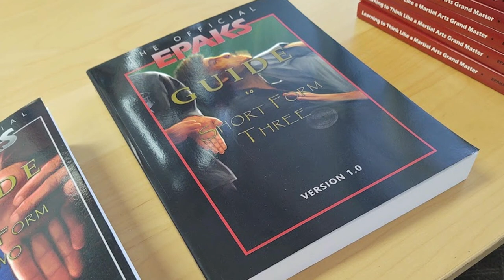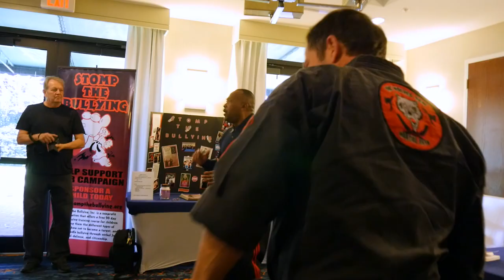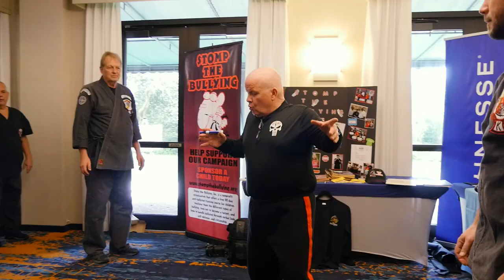Zen of Kenpo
The Zen of Kenpo is an annual seminar held in South Florida by Kenpo Master Sean Kelley. Known for his large annual events, Mr. Kelley has refocused the weekend event to shifting the focus of Kenpo and the martial arts to not only become better fighters, but how to improve health and lives as well. This event is great for new practitioners as well as seasoned veterans that injuries and can find a way to adapt their practice to fit their needs. Today we take a glimpse into the Zen of Kenpo